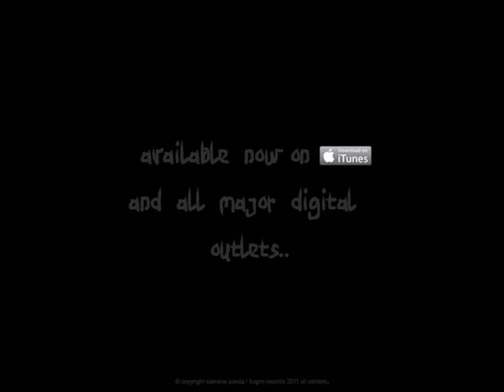Siamese Panda - Information to Incite Evil [Warped] [HD]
(Slow Version)
A tune from the album 'Further + Forever'. Released July 2011.

Please share / embed / like / favourite this music if you appreciate it, as this really is alot of help.

Thanks!